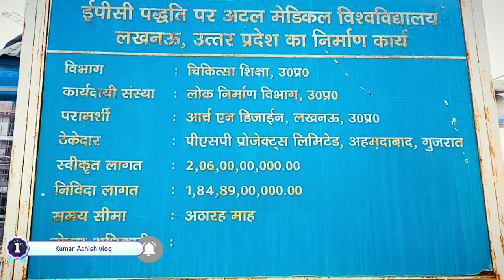Atal Bihari Vajpayee medical University Lucknow|ABVMU PROJECT‎ 2023